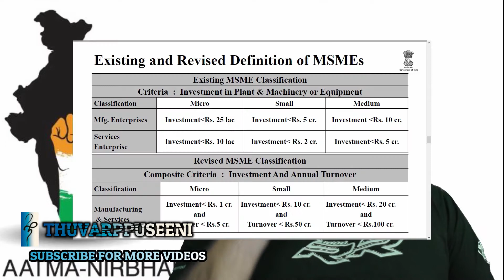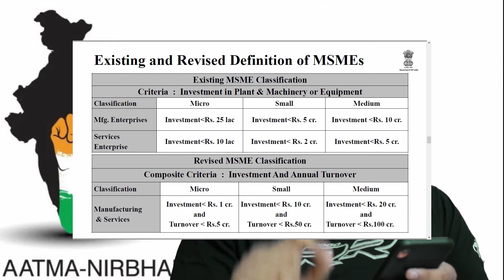Aatma Nirbhar in Tamil -20 Lakhs crores schemes explained-- சுய சார்பு கொள்கை திட்டம் - DAY 1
Hi All,

GOI announced 20 lakhs crores schemes . Lot of benefits for MSMSEs, Employees, Construction, Women Self Help Groups, and lot of other beneficiaries

In this video i have explained first day of schemes announced